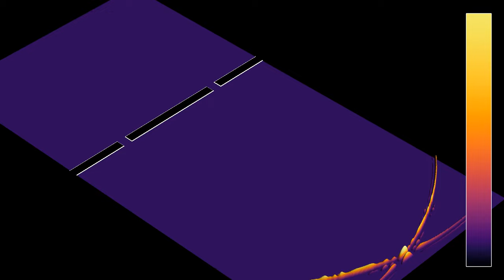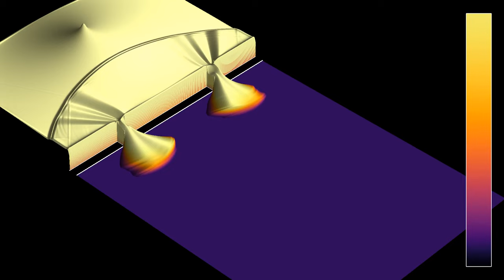Young's double-slit experiment with waves: log of energy and cumulative energy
This new variant of a simulation of Young's classical double-slit experiment shows first the energy of the wave, and then the cumulative energy that has passed through each point from the beginning of the simulation to the current time. If an oscillating source had been used as in the simulations the cumulative energy would have kept growing, ultimately getting off scale. Therefore, a single pulse has been used here as initial state. An alternative would have been to plot the average energy (the cumulative energy divided by the time since the beginning of the simulation).
Energy (log scale): 0:00
Cumulative energy (log scale): 0:48
For purposes of visualization, the log has been "floored" to zero, meaning that whenever the log is negative, the z-coordinate is set to zero, and the color hue to purple. Forthcoming videos will also show situations where this flooring operation is not carried out.
The boundary conditions in the simulation are absorbing on the sides of the displayed rectangular region, but they do not work perfectly, which is why one sees some waves reflected on the sides in the first part.